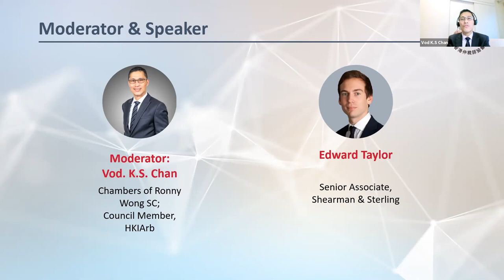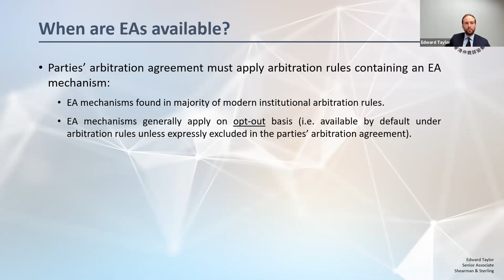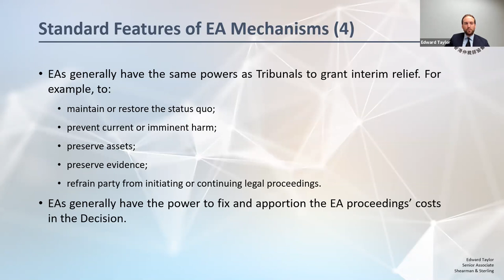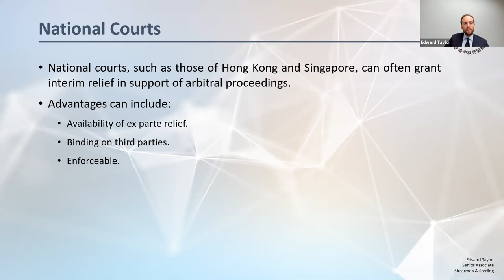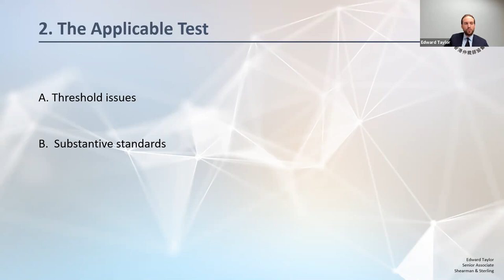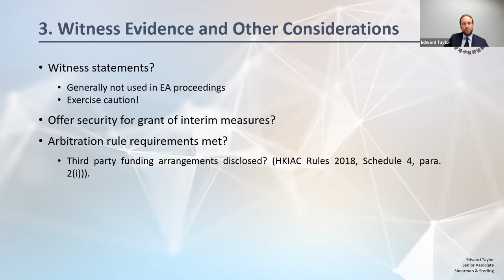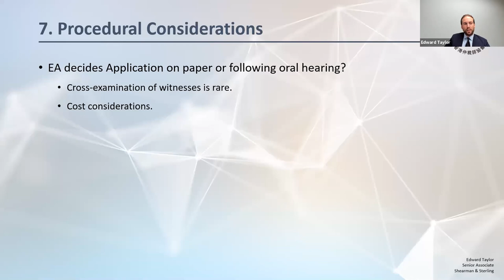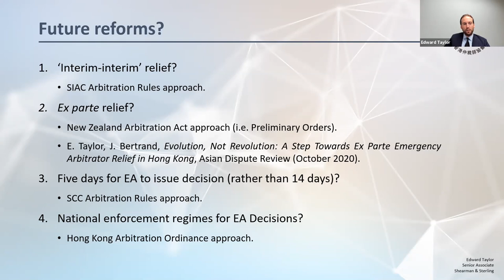2021.04.28 - HKIArb Webinar by Edward Taylor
Topic: "Emergency Arbitrator Proceedings"

The webinar will explore Emergency Arbitrator proceedings in Asia, with a focus on leading institutional arbitration rules and national arbitration laws in Hong Kong and Singapore. The webinar will also identify legal and strategic issues that parties should consider when deciding between Emergency Arbitrator proceedings and applying to national courts for interim relief.

Speaker: Edward Taylor
Senior Associate, Shearman & Sterling

Edward Taylor is a Senior Associate in the International Arbitration department of Shearman & Sterling’s Hong Kong office. He represents and advises companies, States and State-owned entities in commercial arbitration and investment treaty disputes. His practice includes disputes related to energy, oil and gas, infrastructure, telecommunications, mergers and acquisitions, joint ventures and real estate. He is dual-qualified in Hong Kong (solicitor) and England and Wales (solicitor advocate). He is a Fellow of the Hong Kong Institute of Arbitrators (FHKIArb) and the Chartered Institute of Arbitrators (FCIArb).